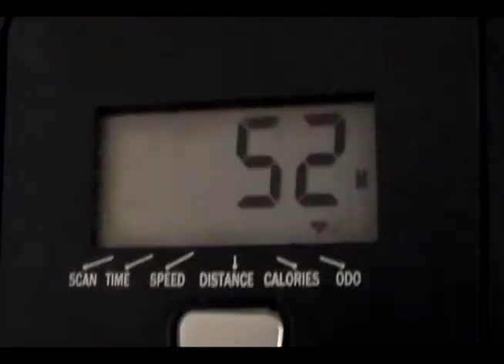Beast 06 13 2020